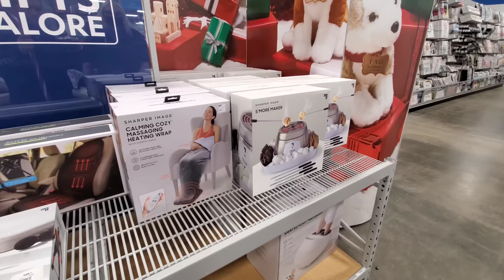CHRISTMAS 2021 at AT HOME!!! - Ross Township, PA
CHRISTMAS 2021 at AT HOME!!! - Ross Township, PA. Enjoy a look at this former Kmart store that I used to frequent weekly growing up. The Kmart closed a handful of years ago and quickly became At Home which gave this place much more life than it had. This store had an amazing selection of holiday items to choose from! Enjoy!